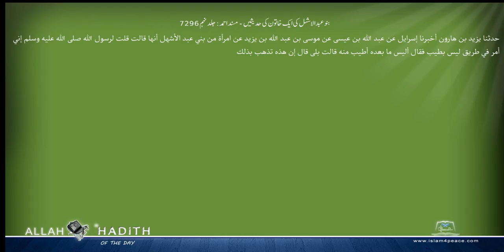بنو عبدالاشہل کی ایک خاتون کی حدیثیں مسند احمد Musnad Ahmad Islam4Peace com